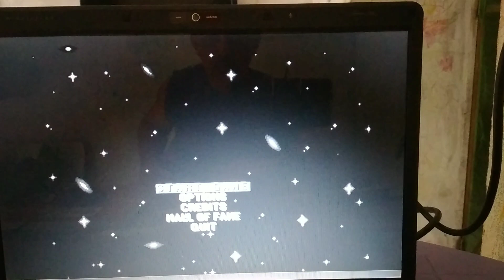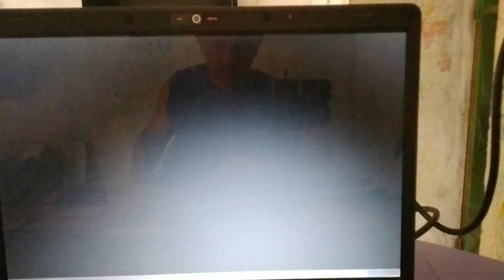OPENBOR O ( O FANTÁSTICO JASPION )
ESTE FANTASTICO GAMES FOI CRIADO POR FAN GAMES . QUE NAO SEI DE ONDE SAO MAIS O GAMES TA TOP . FAZ VOLTAR NO TEMPO.